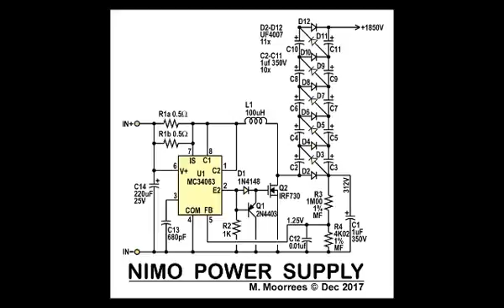One Tube Nimo Clock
Video of a one tube clock working, using a IEE Nimo Tube.